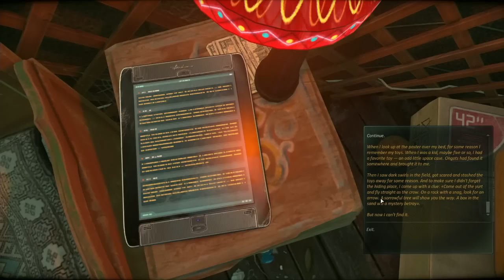Cradle: Giant Bomb Quick Look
The world in which Cradle exists is dense with amazing fiction and storytelling... if you dig deep enough.